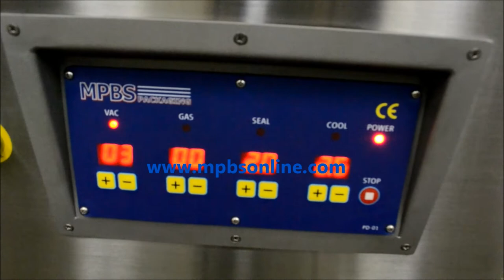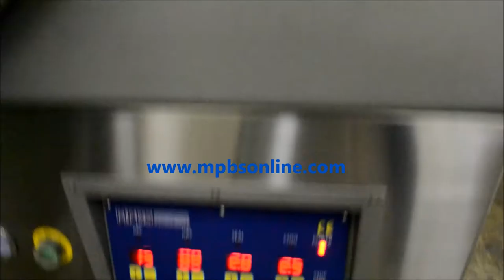MPBS Double Chamber Vacuum Packaging Machine - Ground Chicken Demo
Features:

Extra large chambers and seal bars
 Air assist
 Basic digital single program control panel
 10mm wide seals
 Durable removable aluminum sealing bar
 Smooth flat chamber surface for easy cleaning
 Bladder activated sealing
 Air regulator
 Electrical: 230V / 60 Hz / 3 Ø, 20 amps
 Vacuum pump: 100 m³/h, 5 HP
 O/A dims.: 39 L x 77 W x 49" H (60" H with lid up)
 Chamber size: 30.75 L x 38.50" W
Chamber height: 10"
 Seal bar: 1 x 31.75" (4)
 Distance between seal bar: 24"
 Filler plates
 Busch pump
 Pump overload warning indicator
 Heavy-duty casters

ETL UL STD 73 CSA STD C22.2 No. 68 ANSI/NSF STD 169

Options
 IP56 computerized water resistant control panel (14 programs with oil indicator)
 Pump size
 Pump horsepower upgrade
 12" lid height
 Bi-active sealing
 Mechanical knife cut-off
 Gas flush
 Custom voltage
 Stainless steel cart
 Soft air
 Vacuum sensor controls
 Custom chamber size